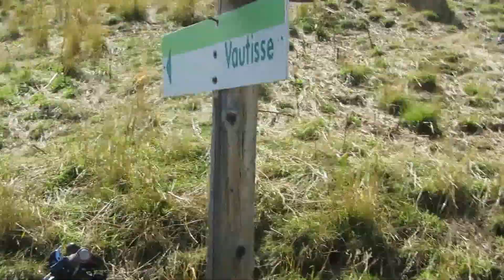Tete de Vautisse